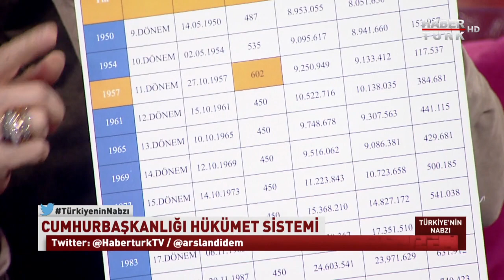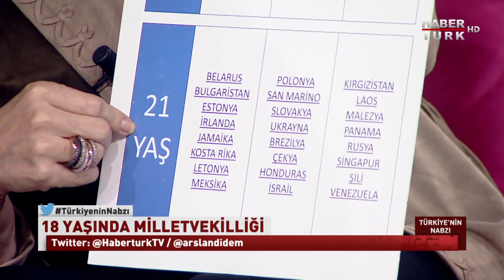Türkiye'nin Nabzı - 3 Nisan 2017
Türkiye'nin Nabzı'nda Didem Arslan Yılmaz'ın konukları, İlk Bölümde, AK Parti Genel Başkan Yardımcısı Prof. Dr. Nükhet Hotar, İkinci Bölüm'de, Saadet Partisi Genel Başkanı Temel Karamollaoğulları, Üçüncü bölümde ise, Güvenlik Politikaları Uzmanı Mete Yarar, Gazeteciler Ferhat Ünlü ve Nedim Şener...